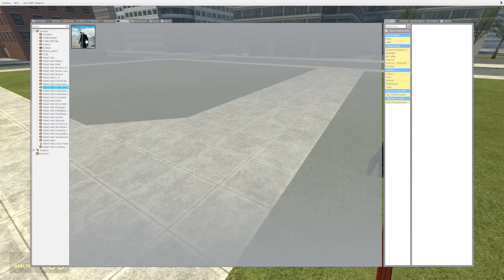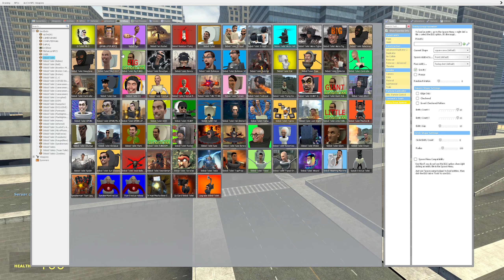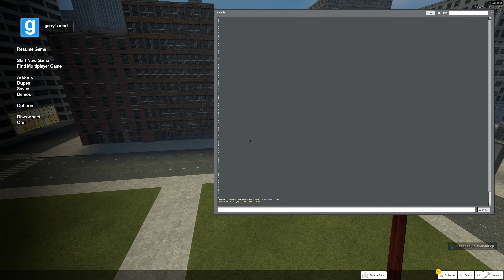NEW ASTRO TIME TRAVELER SKIBIDI TOILET VS ALL BOSSES, TITANS CAMERAMAN AND SPEAKER in Garry's Mod!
This is fan-made gameplay, which offers an alternative continuation based on the original series, is not the gameplay from the original Skibidi Toilet series.
All New Skibidi Toilets.
All New Cameraman Bosses.
All New Mecha Bosses.